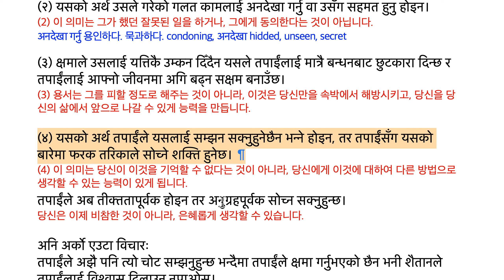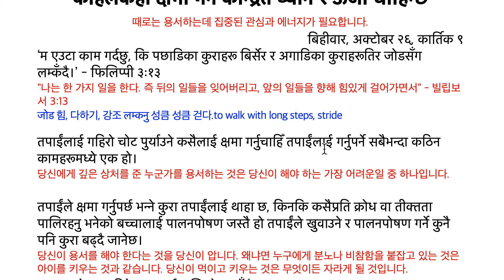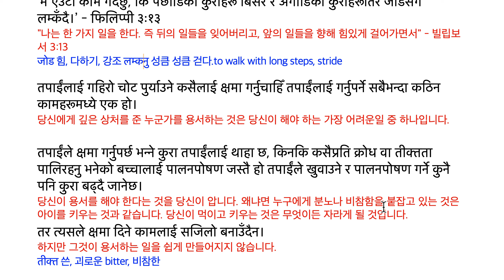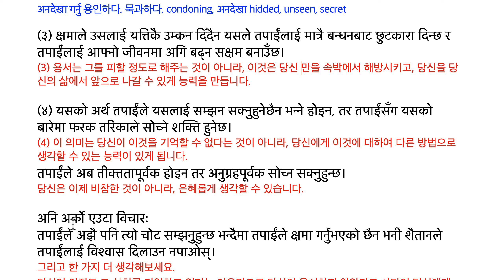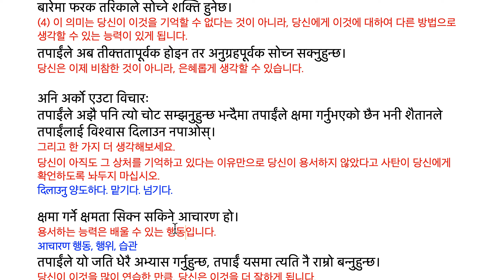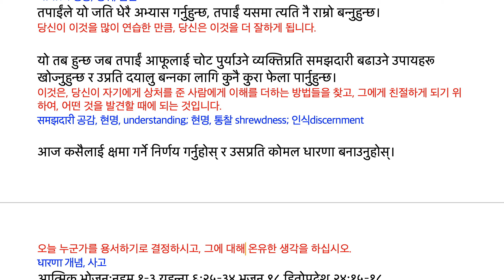MoH 231026 कहिलेकहीं क्षमा गर्न केन्द्रित ध्यान र ऊर्जा चाहिन्छ 때로는 용서하는데 집중된 관심과 에너지가 필요합니다.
कहिलेकहीं क्षमा गर्न केन्द्रित ध्यान र ऊर्जा चाहिन्छ
때로는 용서하는데 집중된 관심과 에너지가 필요합니다.
बिहीवार, अक्टोबर २६, कार्तिक ९
‘म एउटा काम गर्दछु, कि पछाडिका कुराहरू बिर्सेर र अगाडिका कुराहरूतिर जोडसँग लम्कँदै।’ - फिलिप्पी ३ः१३
"나는 한 가지 일을 한다. 즉 뒤의 일들을 잊어버리고, 앞의 일들을 향해 힘있게 걸어가면서" - 빌립보서 3:13
जोड 힘, 다하기, 강조 लम्‍कनु 성큼 성큼 걷다.to walk with long steps, stride

तपाईंलाई गहिरो चोट पुर्याउने कसैलाई क्षमा गर्नुचाहिँ तपाईंलाई गर्नुपर्ने सबैभन्दा कठिन कामहरूमध्ये एक हो।
당신에게 깊은 상처를 준 누군가를 용서하는 것은 당신이 해야 하는 가장 어려운일 중 하나입니다.

तपाईंले क्षमा गर्नुपर्छ भन्ने कुरा तपाईंलाई थाहा छ, किनकि कसैप्रति क्रोध वा तीक्तता पालिरहनु भनेको बच्चालाई पालनपोषण जस्तै हो तपाईंले खुवाउने र पालनपोषण गर्ने कुनै पनि कुरा बढ्दै जानेछ।
당신이 용서를 해야 한다는 것을 당신이 압니다. 왜냐면 누구에게 분노나 비참함을 붙잡고 있는 것은 아이를 키우는 것과 같습니다. 당신이 먹이고 키우는 것은 무엇이든 자라게 될 것입니다.
तर त्यसले क्षमा दिने कामलाई सजिलो बनाउँदैन।
하지만 그것이 용서하는 일을 쉽게 만들어지지 않습니다.
तीक्त 쓴, 괴로운 bitter, 비참한

यो कुरा बुझ्ने प्रयास गर्नुहोस्ः क्षमा एउटा निर्णय हो, भावना होइन।
이것을 이해하려고 노력하십시오. 용서는 결정이지, 감정이 아닙니다.
यदि तपाईंले क्षमा गर्न मन लागेको महसुस नगरेसम्म पर्खनुभयो भने तपाईं तीक्तताको पीडामा फसिरहने जोखिममा हुनुहुन्छ।
만약 당신이 용서하고 싶은 마음이 들 때까지 기다린다면, 당신은 괴로움의 고통에 갇힐 위험이 있습니다.

जब पत्रुसले ठेस पुर्याउने व्यक्तिलाई कति पटक क्षमा गर्नुपर्छ भनेर येशूलाई सोधे, येशूले जवाफ दिनुभयो, ‘सत्तरी गुणा सात पटक’ (मत्ती १८ः२२)।
베드로가 실족하게 하는 사람을 몇 번이나 용서해야 하는지를 예수님께 물었을 때, 예수님께서는 “일흔 배의 일곱 번”(마 18:22)이라고 대답하셨습니다.
ठेस लाग्‍नु (마음이)상하다,~에 걸리다. 실족하다.

अर्को शब्दमा क्षमा गर्नुहोस्, र क्षमा गरिरहनुहोस् जबसम्म तपाईं त्यसभन्दा बाहिर जानुहुन्न।
तर चार वटा कुरामा ध्यान दिनुहोस्ः
다른 말로 용서하시고, 당신이 그것보다 밖으로 나갈 때까지 용서를 계속하십시오.
하지만 네 가지 사항에 유의하세요.

(१) क्षमाको अर्थ तपाईंलाई चोट पुर्याउने व्यक्तिसँग तपाईंले सम्बन्ध पुनर्स्थापित गर्नुपर्छ भन्ने होइन, विशेषगरी यदि उसले पश्चात्ताप गर्दैन र आफ्नो व्यवहार परिवर्तन गर्न इन्कार गर्छ भने।
(1) 용서의 의미는 당신에게 상처를 준 사람과 당신이 관계를 회복해야 한다는 것이 아닙니다. 특히 만약 그가 회개하지 않고, 자신의 행동이 변화하기를 거부한다면.

(२) यसको अर्थ उसले गरेको गलत कामलाई अनदेखा गर्नु वा उसँग सहमत हुनु होइन।
(2) 이 의미는 그가 했던 잘못된 일을 못 본 척하거나, 그에게 동의한다는 것이 아닙니다.
अनदेखा गर्नु 용인하다. 묵과하다. condoning, अनदेखा hidded, unseen, secret

(३) क्षमाले उसलाई यत्तिकै उम्कन दिँदैन यसले तपाईंलाई मात्रै बन्धनबाट छुटकारा दिन्छ र तपाईंलाई आफ्नो जीवनमा अगि बढ्न सक्षम बनाउँछ।
(3) 용서는 그를 피할 정도로 해주는 것이 아니라, 이것은 당신 만을 속박에서 해방시키고, 당신을 당신의 삶에서 앞으로 나갈 수 있게 능력을 만듭니다.

(४) यसको अर्थ तपाईंले यसलाई सम्झन सक्नुहुनेछैन भन्ने होइन, तर तपाईंसँग यसको बारेमा फरक तरिकाले सोच्ने शक्ति हुनेछ।
(4) 이 의미는 당신이 이것을 기억할 수 없다는 것이 아니라, 당신에게 이것에 대하여 다른 방법으로 생각할 수 있는 능력이 있게 됩니다.
तपाईंले अब तीक्ततापूर्वक होइन तर अनुग्रहपूर्वक सोच्न सक्नुहुन्छ।
당신은 이제 비참한 것이 아니라, 은혜롭게 생각할 수 있습니다.

अनि अर्को एउटा विचारः
तपाईंले अझै पनि त्यो चोट सम्झनुहुन्छ भन्दैमा तपाईंले क्षमा गर्नुभएको छैन भनी शैतानले तपाईंलाई विश्वास दिलाउन नपाओस्।
그리고 한 가지 더 생각해보세요.
당신이 아직도 그 상처를 기억하고 있다는 이유만으로 당신이 용서하지 않았다고 사탄이 당신에게 확언하도록 놔두지 마십시오.
दिलाउनु 양도하다. 맡기다. 넘기다.

क्षमा गर्ने क्षमता सिक्न सकिने आचारण हो।
용서하는 능력은 배울 수 있는 행동입니다.
आचारण 행동, 행위, 습관
तपाईंले यो जति धेरै अभ्यास गर्नुहुन्छ, तपाईं यसमा त्यति नै राम्रो बन्नुहुन्छ।
당신이 이것을 많이 연습한 만큼, 당신은 이것을 더 잘하게 됩니다.

यो तब हुन्छ जब तपाईं आफूलाई चोट पुर्याउने व्यक्तिप्रति समझदारी बढाउने उपायहरू खोज्नुहुन्छ र उप्रति दयालु बन्नका लागि कुनै कुरा फेला पार्नुहुन्छ।
이것은, 당신이 자기에게 상처를 준 사람에게 이해를 더하는 방법들을 찾고, 그에게 친절하게 되기 위하여, 어떤 것을 발견할 때에 되는 것입니다.
समझदारी 공감, 현명, understanding; 현명, 통찰 shrewdness; 인식discernment

आज कसैलाई क्षमा गर्ने निर्णय गर्नुहोस् र उसप्रति कोमल धारणा बनाउनुहोस्।
오늘 누군가를 용서하기로 결정하시고, 그에 대해 온유한 생각을 하십시오.
धारणा 개념, 사고
आत्मिक भोजनःनहूम १–३ यूहन्ना ६ः२५–३४ भजन ९८ हितोपदेश २४ः१५–१८